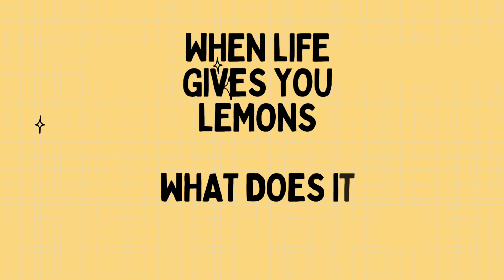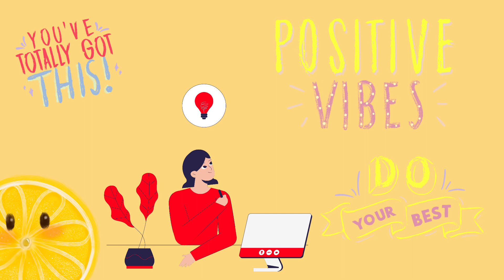When life gives you lemons: Make lemon donuts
When life gives you lemons.

Life is full of  unexpected challenges.

Let us embrace the sourness of life and make lemonade out of LIFE's CHALLENGES.

 It is important to always seek advice from qualified professionals when needed and not solely rely on the information presented in this video.

If you enjoyed this video, consider giving it a thumbs up.